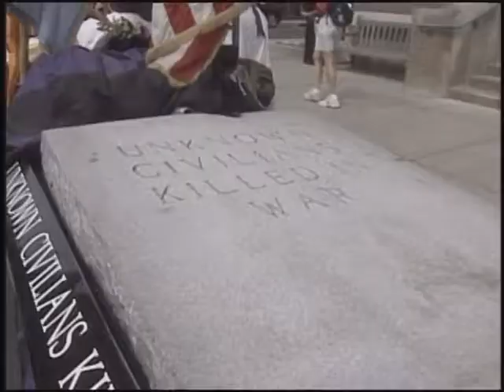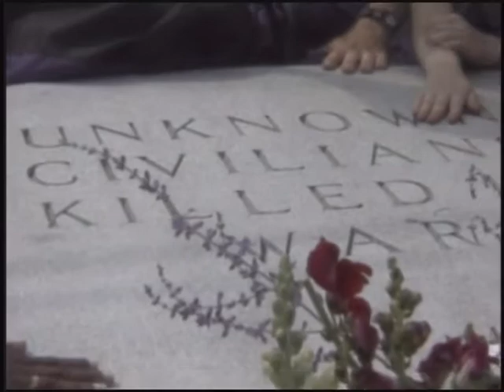911 Stories: New Hampshire Outlook, Overcoming Circumstances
September 11th Families for Peaceful Tomorrows member Andrea LeBlanc appears in this excerpt from the New Hampshire Outlook televison program,  "Beauty Beyond the Ashes; Overcoming Circumstances." This program originally aired on New Hampshire Public Television on August 24, 2004. View the entire show at: